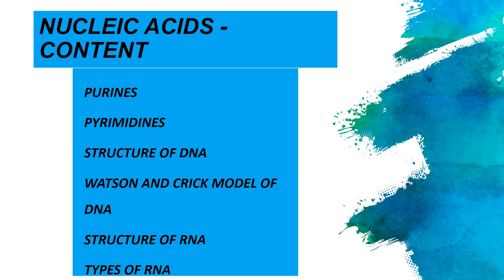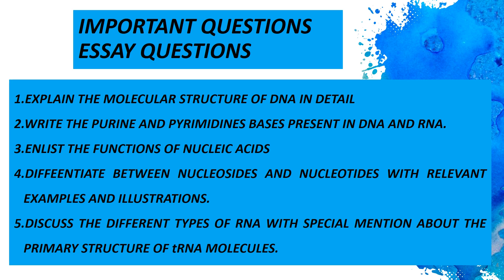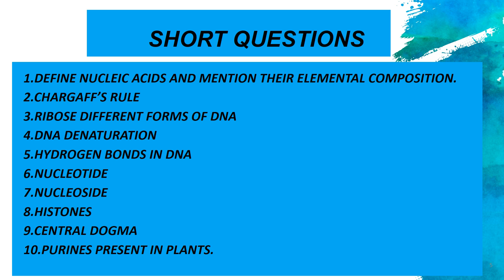ALLIED HEALTH SCIENCESI BIOCHEMISTRY I NUCLEIC ACIDS I TAMIL I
I HAVE UPLOADED THE VIDEO RELATED TO ALLIED HEALTH SCIENCE BIOCHEMISTRY PAPER NUCLEIC ACIDS CHAPTER AND QUESTIONS EXPECTED FOR THE UNVIERSITY EXAM.

alliedhealthsciences#biochemistry#nucleicacids#tamil#